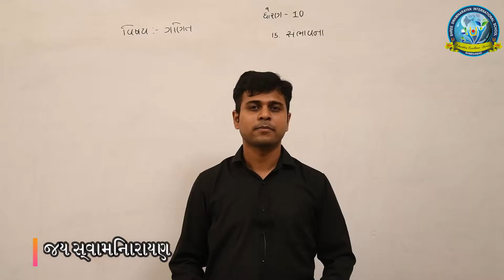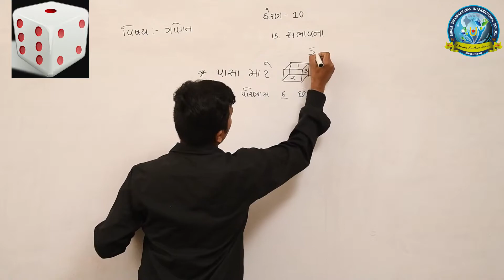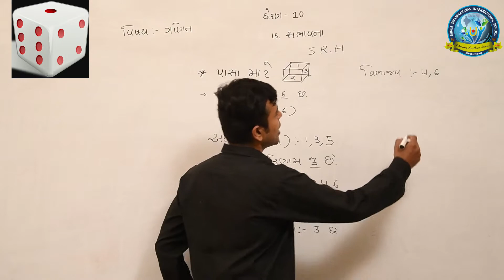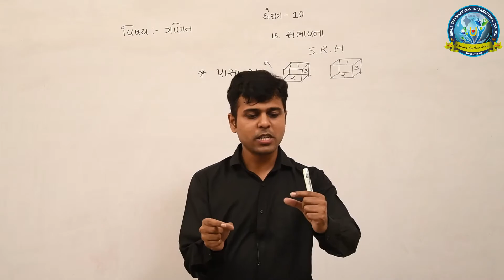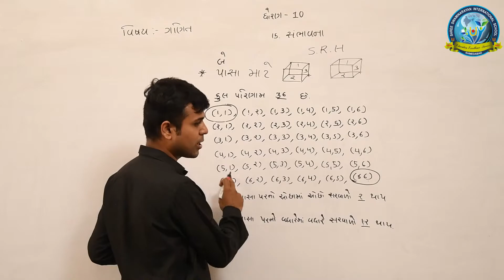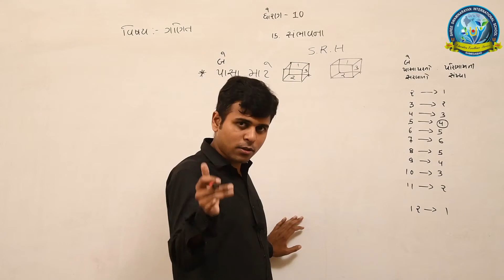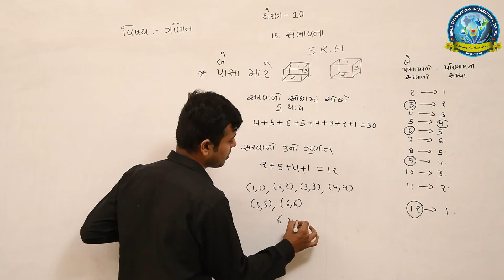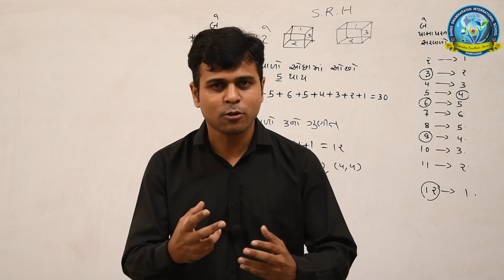SAMBHAVNA PART 2